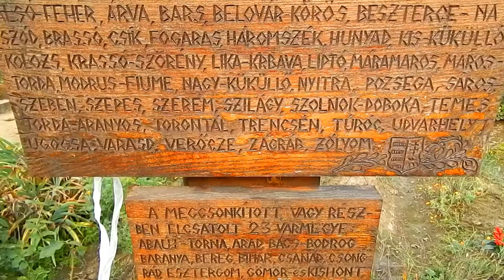Heltai Jenő-Szabadság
Soha senki és semmi nem korlátozhatja a szabadságunkat!Az egyik legfőbb értékünk a szabadságunk.Képek:saját felvételeim Kárpátaljai utazásomból...Vers:Heltai Jenő-Szabadság(Prof.Papp Lajos előadásában)Ez torna nonprofit és nem kereskedelmi! Videók tartalmazhat jogvédett anyagokat. Minden védjegy és szerzői tulajdonában maradnak a tulajdonosok.